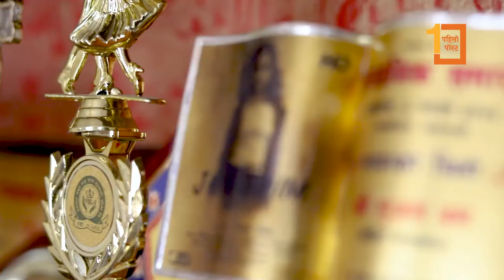चर्को कोलाहल बिच सुजलको 'मौन सपना', जो बहिराहरूका लागि बनाउँदैछिन् बाटो